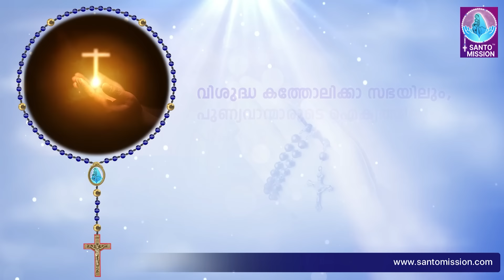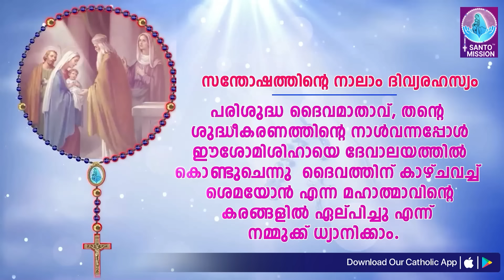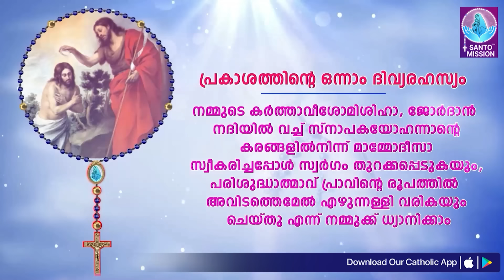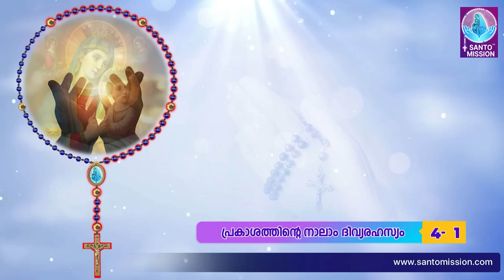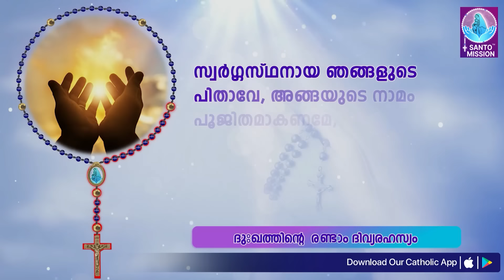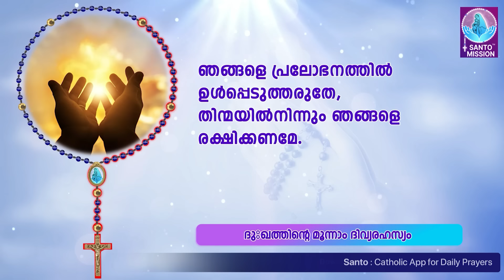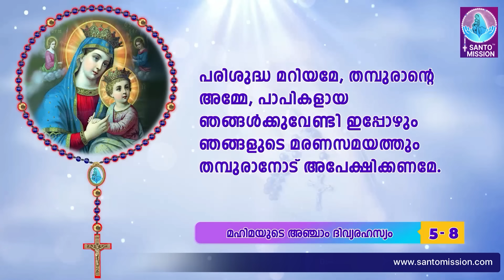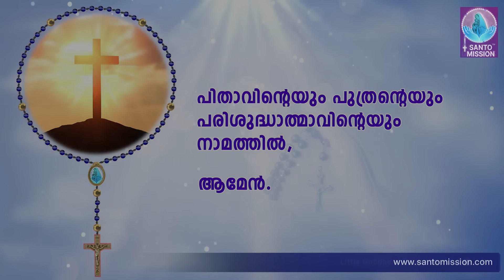സമ്പൂർണ്ണ ജപമാല 🙏🏻 ശനി 🙏🏻August 31, 2024🙏🏻അഖണ്ഡ ജപമാല 🙏🏻 Malayalam Full Rosary